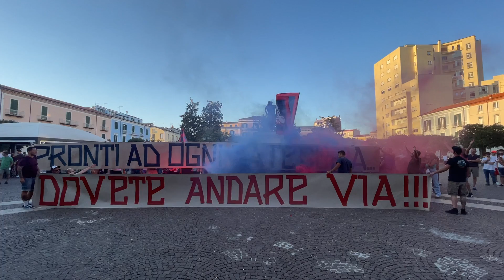Tifosi rossoblù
Tifosi rossoblù in piazza 20 luglio 2022